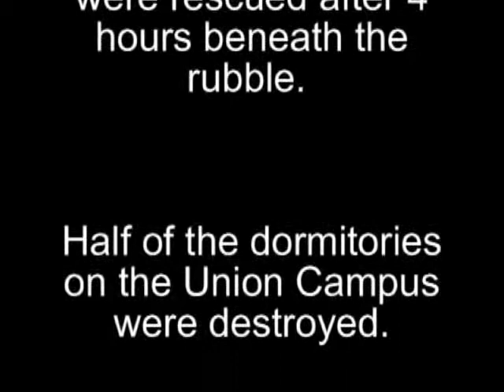Tornado Survivor Talks of 4-hour ordeal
A Union University student, trapped for 4 hours under the rubble of a dormitory, talks about their survival and sensing God's protection.